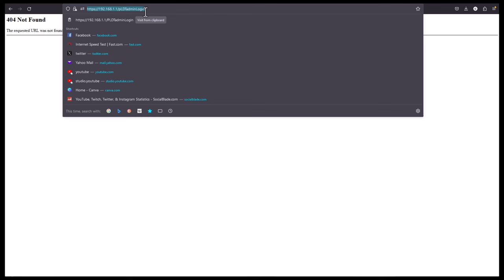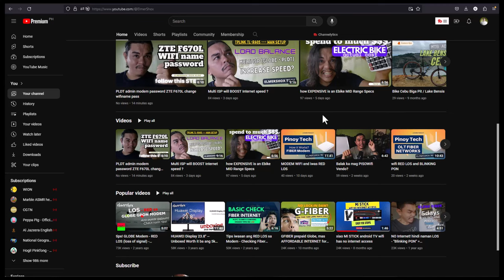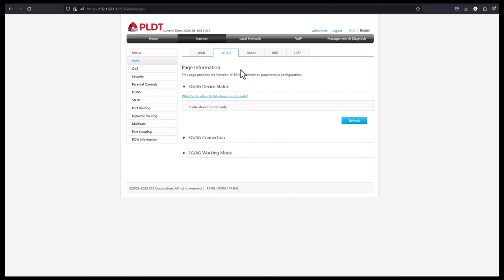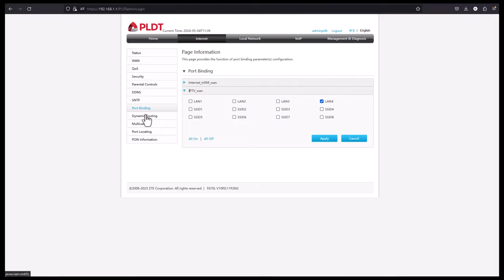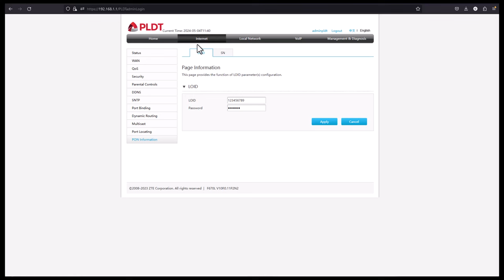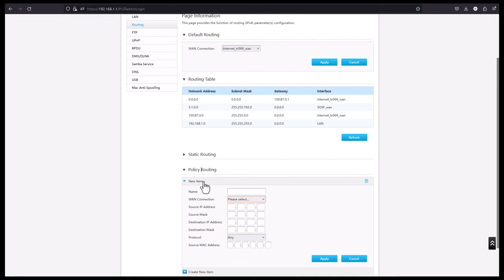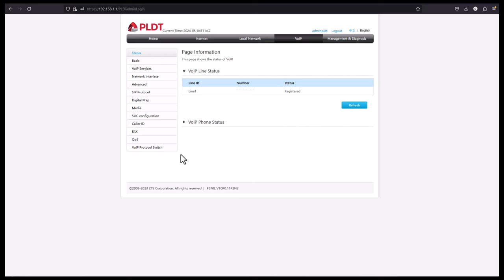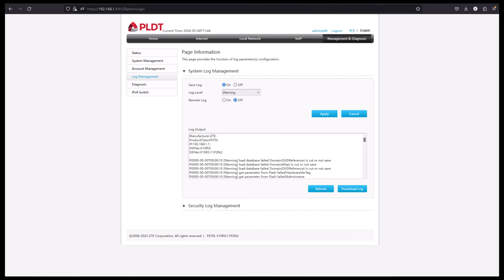PLDT ZTE f670l super admin Changing 192.168.1.1 PLDT gateway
pldt zte f670l super admin

super admin access to have all the setup config of ZTE F670L
you can change the IP address LAN, WIFI name, Wifi password;
Wifi Channel and the Admin configuration.

username: adminpldt
password: HL1EU9804BKjTa6734uP370

u need to log in this using the link below to access it

Hardware Version V10P.0
Software Version V10P.0.11P2N2
Boot Version V10P.0.11P10N3

Enable all the feature hidden on the Configuration.

Hands-On Tech with @ElmerShox